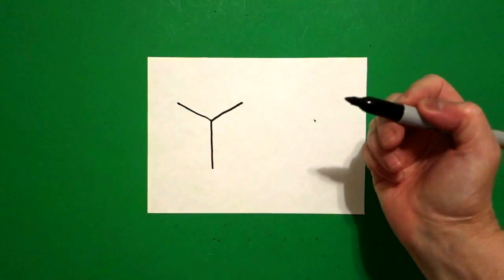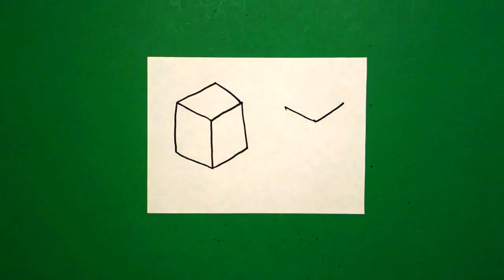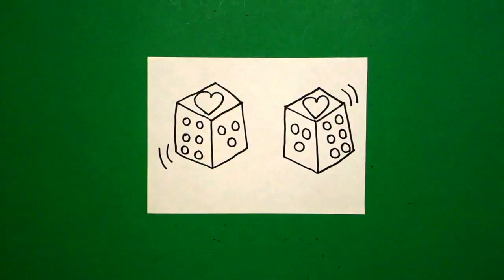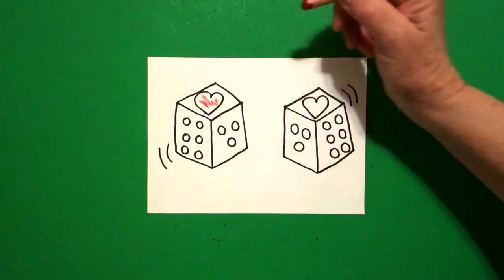Let's Draw Lucky in Love Dice!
Easy to follow directions, using right brain drawing techniques, showing how to draw a pir of Lucky in Love dice.